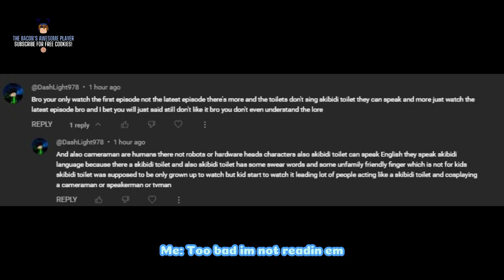Wow thats a lotta words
Description
Hello, I Made Videos & Shorts.

Discord Server

Play Our Games

Play For Fun! |The Bacon's City World